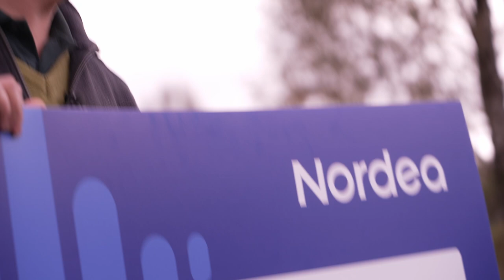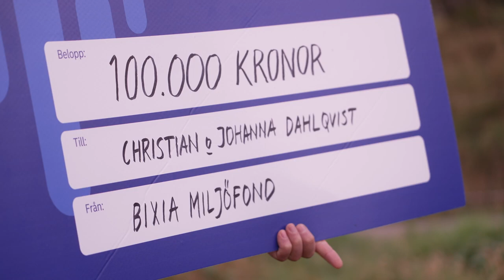Årets klimathjältar 2021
Vi vann Årets klimathjältar och fick 100 000 kr från Bixia Miljöfond!

Av  över 120 nominerade var vi ett av de klimatinitiativ som gick final . Vi var sex stycken i slutomgången och slutligen stod vi där som vinnare.

Motiveringen lyder:
"Christian och Johanna Dahlqvist är två eldsjälar som med stor passion och ett hållbart helhetsperspektiv driver en gård i Sundhult. De är pionjärer i Sverige inom regenerativt jordbruk som går ut på att bygga upp jordhälsan för att skapa möjligheter för kolinlagring och därmed minska koldioxiden i atmosfären. De producerar även sin egen el på gården via solceller. Genom föreläsningar och sociala medier delar de givmilt med sig av sin kunskap och sina erfarenheter inom regenerativ odling, självförsörjning och solelsproduktion."

Hjälp från två klimatforskare
För att ta reda på var klimatbidraget kan göra störst skillnad har Bixia tagit hjälp av två framstående klimatforskare; Björn-Ola Linnér, professor vid Linköpings universitet och Kata Nylén, legitimerad psykolog hos Klimatpsykologerna. Klimatforskarna menar att det finns flera sätt att bidra till klimatomställning. Bland annat är det viktigt att jobba för att förändra beteenden hos de stora massorna, hjälpa människor i andra länder som redan påverkas av klimatförändringarna, påverka politiker och beslutfattare samt att skapa eller bidrar till nya klimatinnovationer. Det är utifrån dessa kriterier som Bixia har utvärderat bidragen.

Vi är oerhört stolta och glada att vi vunnit och det sporrar oss att fortsätta dela med oss av det vi gör här i Sundhult.